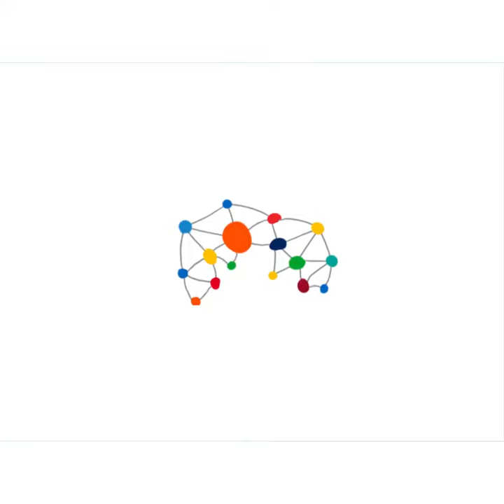Knowledge Trade-GT: networking empresarial del sector Exportador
La 2da. Edición de Knowledge Trade-GT 2017de AGEXPORT es un networking empresarial donde se presentarán tendencias y tecnologías  del Sector Servicios las cuales buscan mejorar la productividad y competitividad de los sectores de exportación: manufacturas, agrícola, vestuario, contact center & BPO y acuicultura y pesca.
Lo invitamos a que participe este   07  de septiembre de 2017, en las instalaciones de AGEXPORT de 15:00 a 21:00  horas